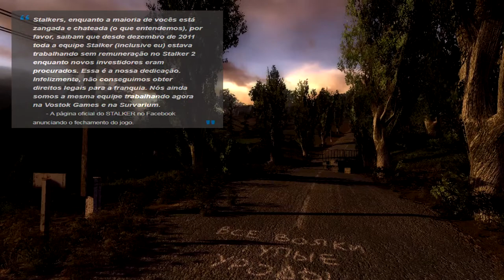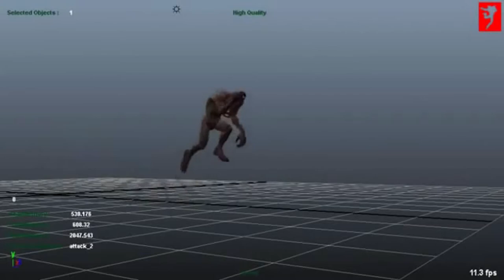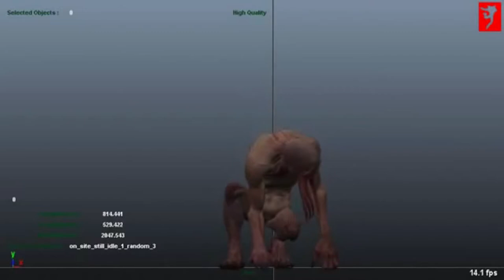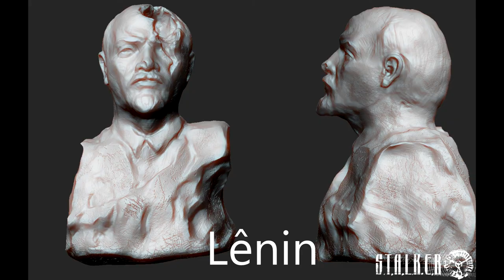Projetos propostos no S T A L K E R 2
▬▬▬▬▬▬▬▬▬▬▬ஜ۩۞۩ஜ▬▬▬▬▬▬▬▬▬▬▬▬▬
▓▓▓▒▒▒░░░ LEIA A DESCRIÇÃO DO VÍDEO ░░░▒▒▒▓▓▓
▬▬▬▬▬▬▬▬▬▬▬ஜ۩۞۩ஜ▬▬▬▬▬▬▬▬▬▬▬▬▬
✔ Favorito
✔ E comentário para o melhoramento   do canal !!

▬▬▬▬▬▬▬▬  ☢️ Canais ☢️  ▬▬▬▬▬▬▬▬▬▬▬▬

!!!AVISO!!!
-Em caso de violação de Direitos autorais, por favor, entre em contato comigo,  tudo se resolve na conversa!!

!!!NOTICE!!!

▓▓▓▒▒▒░░░  Conteúdo utilizado ░░░▒▒▒▓▓▓